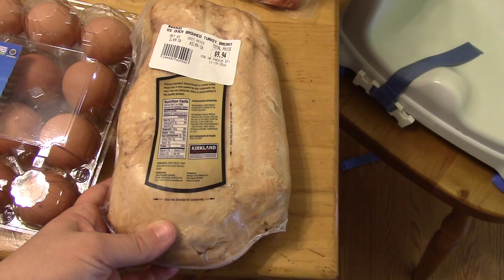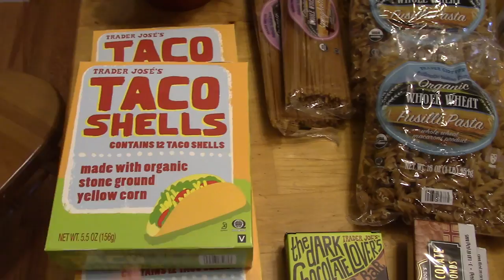Costco & Trader Joes Grocery Haul ~ October 14, 2016